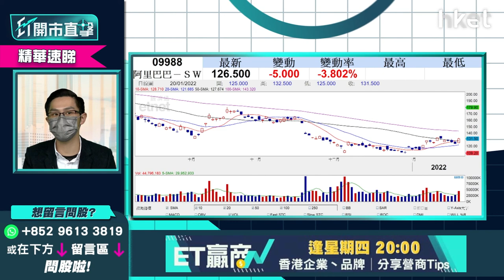【ET開市直擊】（精華）港股一度逼近二萬五 科技股蟹貨要借勢減磅？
港股上日收市逼近二萬五，恒指夜期更試穿25000點，今早雖回吐逾180點，仍穩守24700點之上，中薇證券研究部董事黃偉豪（Ravi）建議持科技股蟹貨要借勢減磅，想知如何部署減磅？立即點擊收看／收聽。

**重溫《ET開市直擊》港股逼近二萬五　如何部署過肥年**

Time code
00:55 - 港股今日焦點速覽
01:39 - 美股外圍市況速覽+港股ADR表現
03:25 - 亞太股市早段市況速報
03:51 - 憂慮聯儲局加息、反壟斷議案出台　美股連日急回調整壓力會持續？
06:45 - 美股可否喘定　要留意今次議息會議
07:23 - 港股上日市況速覽+北水盤路
08:30 - 港股逼近二萬五反彈抑或轉勢？
11:27 - 恒指預料於農曆新年前可維持反彈
11:36 - 內地下調貸款報價利率(LPR)　內房有反彈力對港股有支持
13:29 - 恒指如企穩24600點  過年前可上望25800點
14:21 - 港股短綫要追貨定獲利食糊？
15:10 - 蟹貨要借勢考慮減磅、低位撈貨部分可食糊
17:10 - 科技股可搏估值修復　但不是大升格局
17:42 - 基建股、銀行股可以留貨睇中綫
18:00 - 短炒可考慮追內險股　中綫有保留
21:06 - 內險股短炒　中國平安（02318）最值搏
22:51 - 觀眾問股：友邦（01299）80元有貨現價可食糊？
25:31 - 港股開市前市況速報
27:51 - ET個股推介：中海外(00688)
30:28 - 港股開市初段市況速報
31:56 - 觀眾問股：融創中國（01918）12.4元有貨今年可否睇好？
34:21 - 觀眾問股：商湯（00020）8元重貨如何是好？
36:29 - 觀眾問股：阿里巴巴（09988）、新特能源（01799）甚麼價位可買入？、滙豐（00005）可做淡？
40:36 - 個股分析：中銀香港（02388）強勢可否追入？
41:27 - 觀眾問股：信義光能（00968）現價值搏嗎？
43:07 - 觀眾問股：藥明生物（02269）98元有貨可上望多少？
45:02 - 觀眾問股：瑞聲科技（02018）46元有貨要放棄嗎？
47:44 - 觀眾問股：Tesla（TSLA.US）進入調整期？880美元買入可否上望1200美元？
50:38 - 觀眾問股：中遠海控（01919）13元有貨要走先？
52:27 - 觀眾問股：太平洋航運（02343）3元有貨現時食糊止賺？
53:44 - 觀眾問股：龍源電力（00916）16.8元有貨  走勢反覆宜繼續持有？
55:16 - 觀眾問股：特步國際（01368）13.72有貨　短綫甚麼價位止賺？
56:37 - 觀眾問股：中國東方航空（00670）現價可追入？上望多少？
58:42 - 觀眾問股：中國銀行（03988）甚麼價位可買入？
1:00:04 - 港股開市初段市況速報
1:00:55 - 消息股速報：理文化工（00746）、交銀國際（03329）、復星醫藥（02196）、中國生物製藥（01177）、德視佳（01846）、中國移動（00941）、中國聯通（00762）、中國電信（00728）
1:02:06 - 財經日誌提提你